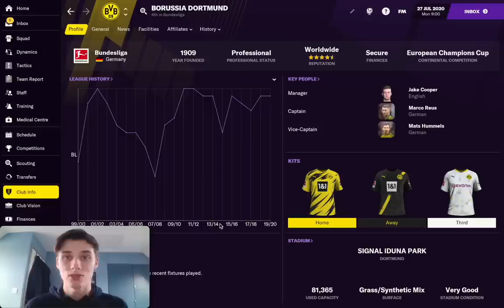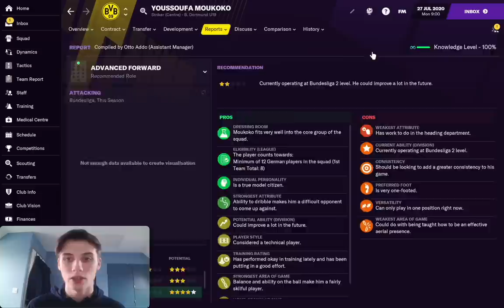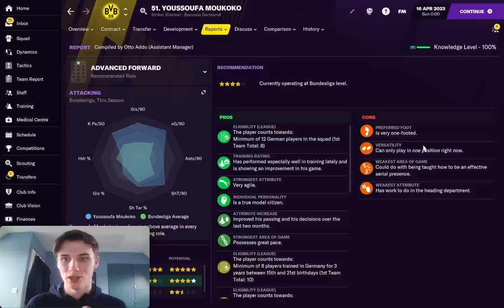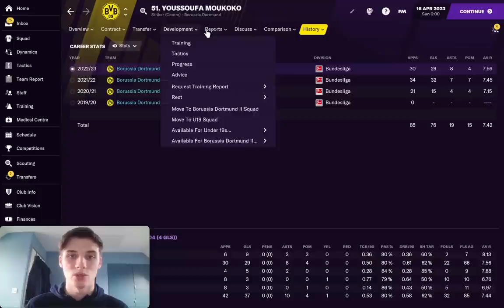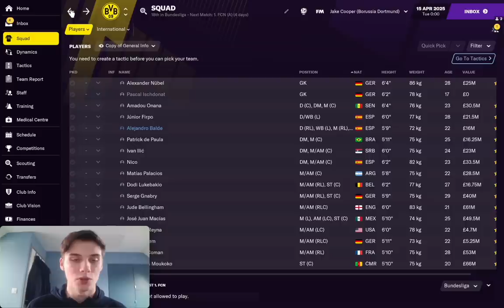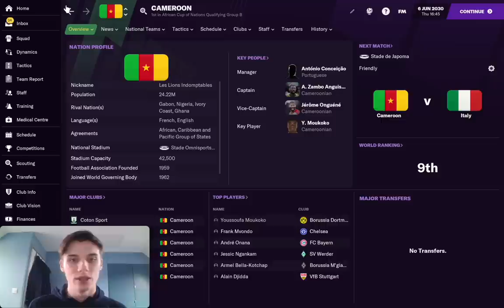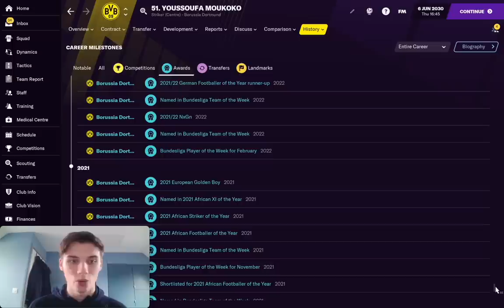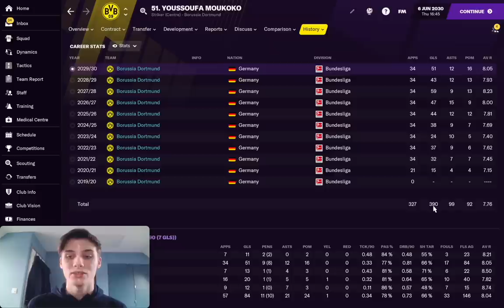The BEST Wonderkid in Football Manager History: Youssoufa MOUKOKO | FM21 Wonderkids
Youssoufa MOUKOKO - Remember the name - We believe he's the BEST Wonderkid in Football Manager history !! We've seen so many wonderkids in the past 20 years, but nothing like this one! He has the highest potential ability possible for his age from all other FM21 wonderkids and his stats look absolutely insane even as a 15-year old!

Be sure to follow Jake's own channel and Twitter.

Football Manager 2021 videos you can learn something from. FM21 Tips & tricks, gameplay, wonderkids, tactic replications & tests, how-to tutorials, experiments & more. The only strictly educational FM 21 channel. Daily Football Manager uploads!